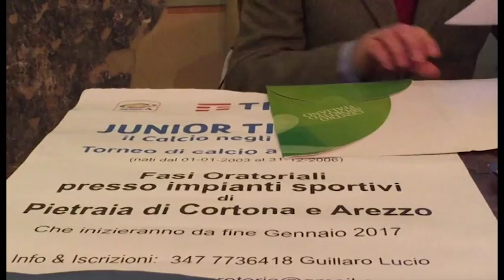Calcio negli oratori con la Junior TIM Cup